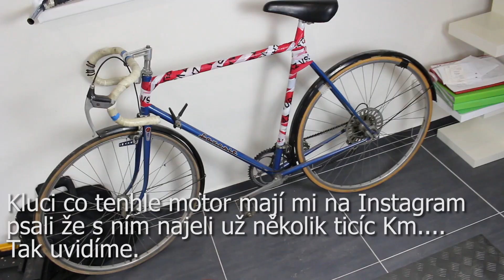Stavba MotoKola z číny!!! Bude fungovat?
Dávej like ať ti něco neuteče !